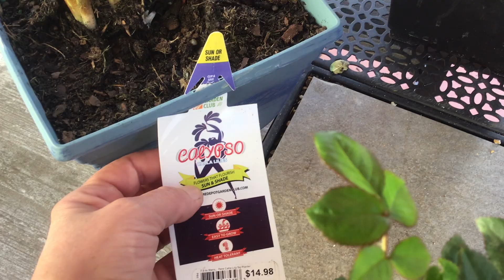Lily amarilla, rosa blanca y rosa naranja